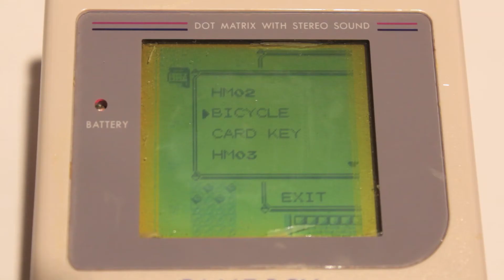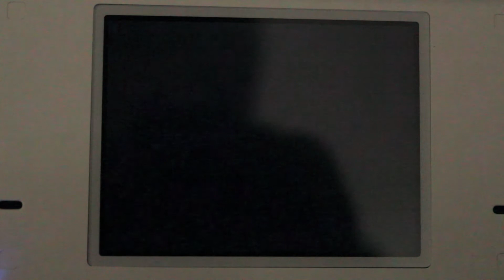Pokemon Bike Music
All of the glorious bike music from all the generations and remakes.